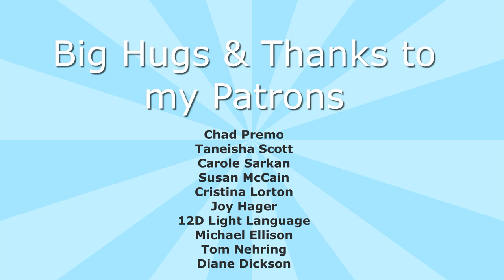The Way of Reiki w/ FRANS STIENE 💫 Cosmic Convos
Frans Stiene, a renowned Reiki Master and all-around kind human, shares about how we can be grounded Reiki practitioners. He also sheds light on some common misconceptions about the system of Reiki.

Anya's new book, THE PEACE OF REIKI is available now!